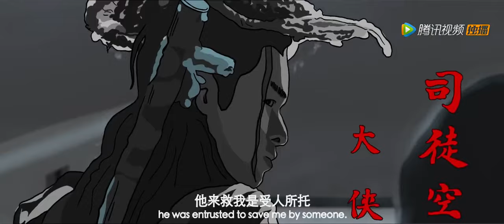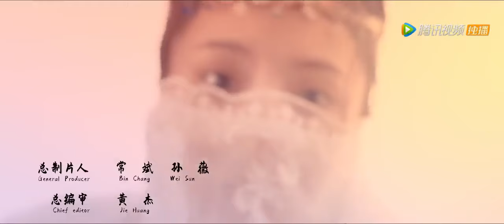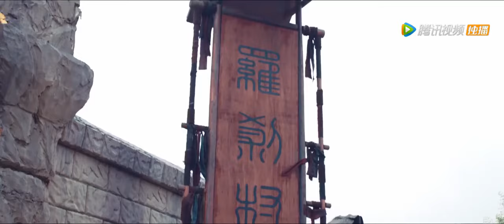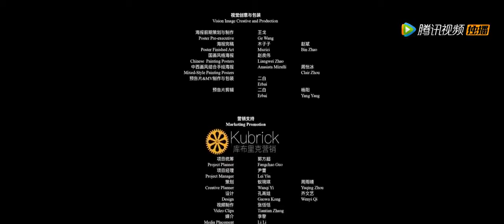【罗刹劫 / Wode Maya】ENG SUB 罗刹世界美丑大逆转 实力至上谁主沉浮？罗刹海市 | Full | 蒋欣奇 / 南金灵 / 侯浩然 / 王思洁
剧情简介：
在美丑大逆转的罗刹世界里，不能看脸，就拼实力，最终收获真爱。